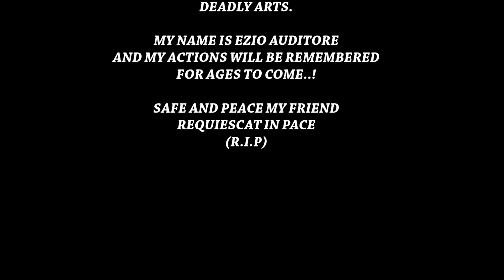JOURNEY OF AN ASSASSIN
journey of assassin,
please watch in fullscreen with subtitle